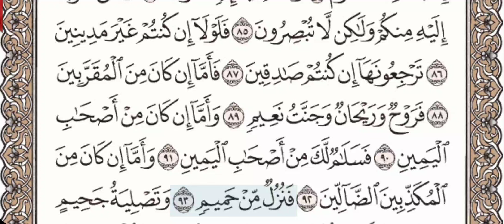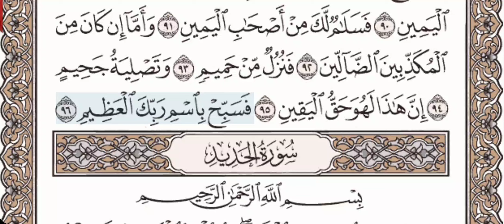56 - Surah Al Waqiah - Urdu Voice Translation - Quran Recitation - Abdul Basit